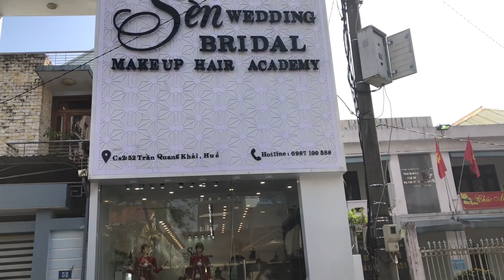Cơm Hến Bà Đen . 31 Trần Quang Khải Thành Phố Huế. Xếp Hàng Mới Có Ăn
Quán Cơm Hến Bà Đen Rất Nổi Tiếng Ở Thành Phố Huế
Cơm Hến Là Món Ăn Đặc sản Của Xứ Huế